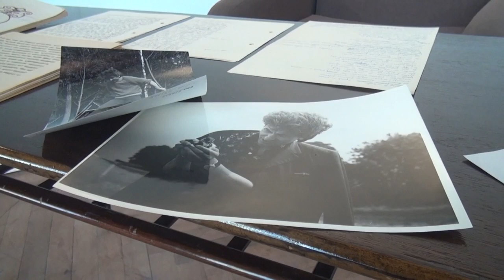Marians Rižijs par Imanta Ziedoņa Epifānijām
Māris Salējs par Epifānijām